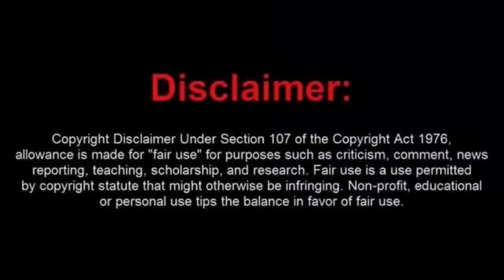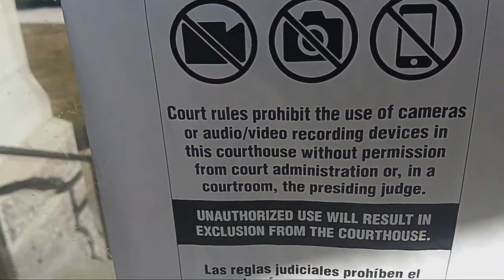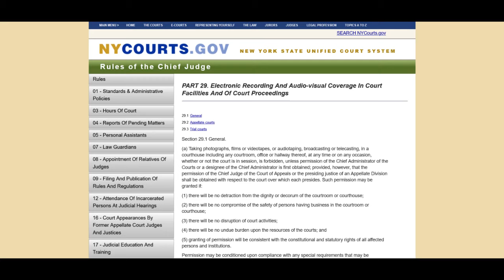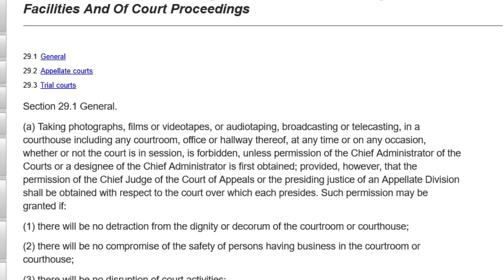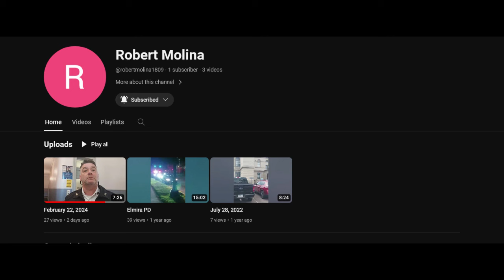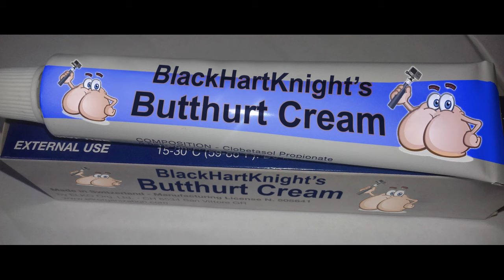Dim Witted Frauditor Gets Ejected from The Chemung County Courthouse